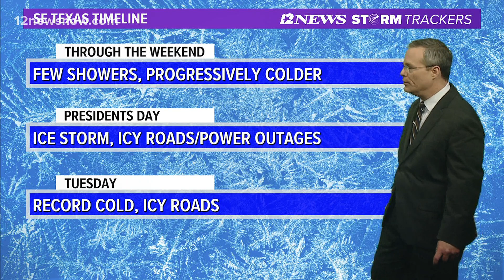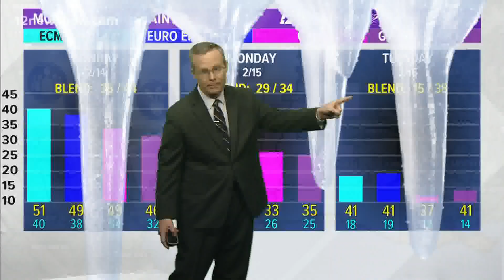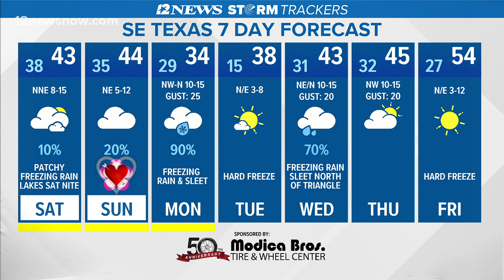How much ice? | Breakdown of winter weather timeline for weekend, next week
About 1/3 to 3/4 of an inch is expected to accumulate across Southeast Texas during the storm early next week.